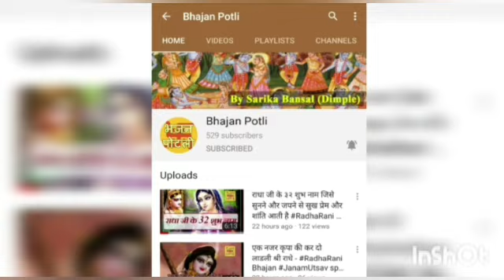गौरी के नंदन की हम पूजा करते हैं Ganesh Bhajan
गौरी के नंदन की हम पूजा करते हैं
Gori ke nandan ki hum pooja karte hai

Voice of: Brijvasi Dewakar Sharma Ji

 Enjoy this beautiful Shree Ganesh Bhajan in Hindi.